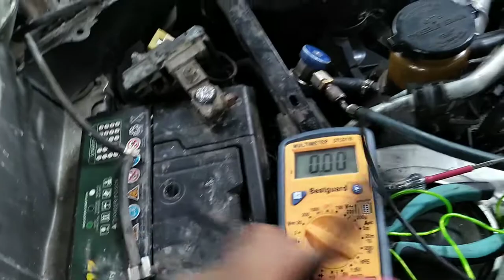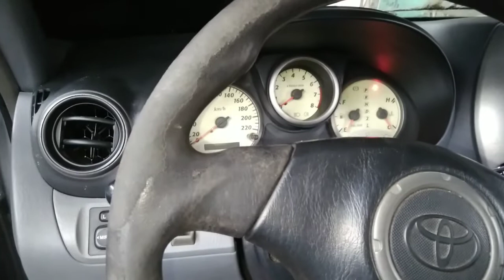starter lumalagitik lang ayaw mag crank pano ayusin trouble shoot install starter relay toyota rav4